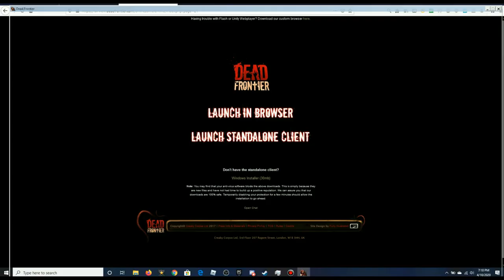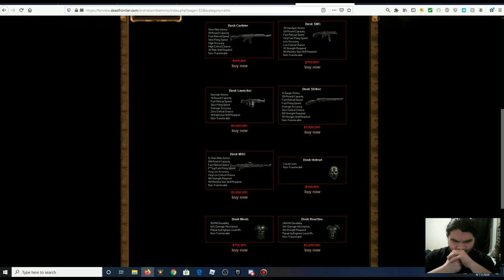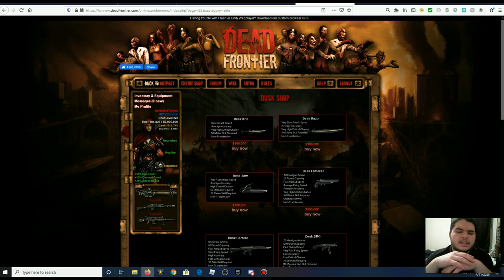Dead frontier: Road to 325! Grinding from 214-220!